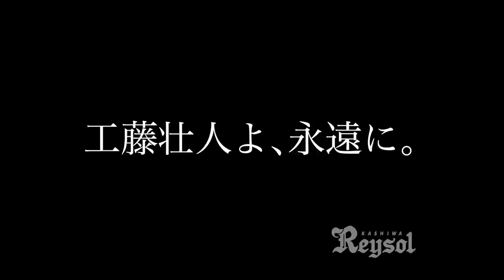【柏レイソル】工藤壮人選手 追悼スライドムービー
2022年10月21日に逝去された工藤壮人選手の追悼ムービーです。レイソルで過ごした日々、数々の栄冠、彼らしい笑顔、共に時を過ごした仲間たち。工藤選手のありし日の姿を思い出してください。心よりご冥福をお祈りします。